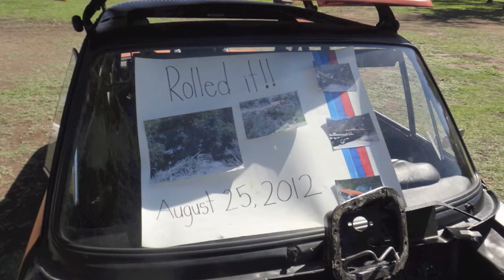SoCal Vintage BMW Car Meet 2013 @Woodley Park,Van Nuys,CA Bimmerfest Octoberfest Show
October 19th 2013 was the annual Socal Vintage BMW Car Meet in Woodley Park.  This was the 6th Annual SoCal Vintage BMW Car Meet.  A good variety of awesome cars showed up, here is video or some of that cars that were present at the event.